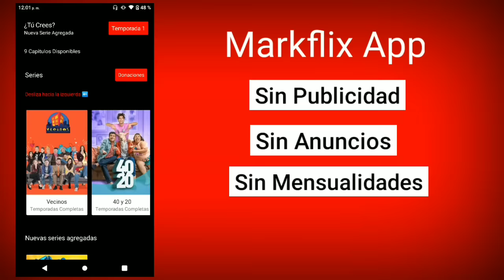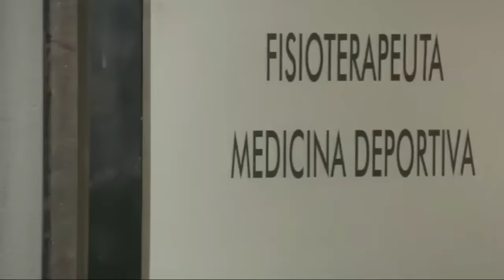40 y 20 TEMPORADA 9 CAPITULO 6 YO IBA PARA FUTBOLISTA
40 y 20 TEMPORADA  9 CAPITULO 6 YO IBA PARA FUTBOLISTA PARTE 2